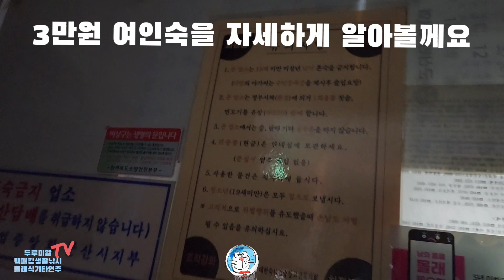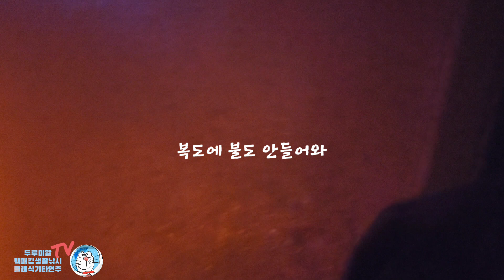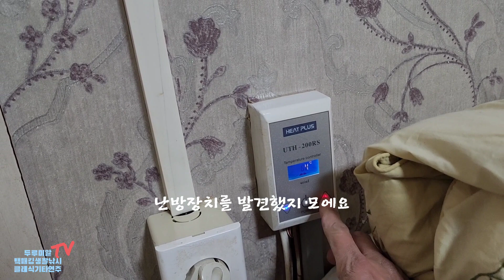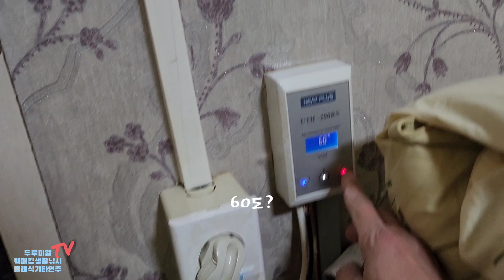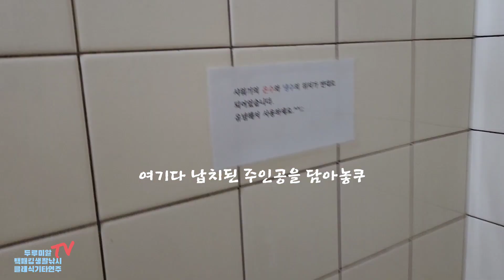일박 3만원.. 여인숙급 모텔의 모든것..1탄 퇴폐영상 아님요 기대금지.... 인터뷰 2탄 soon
여기는 전라북도 군산시입니다
하루 3만원 여인숙에 들어왔습니다

3만원짜리 여인숙도 저에겐 훌륭합니다
밖에는 체감온도 영하15도입니다